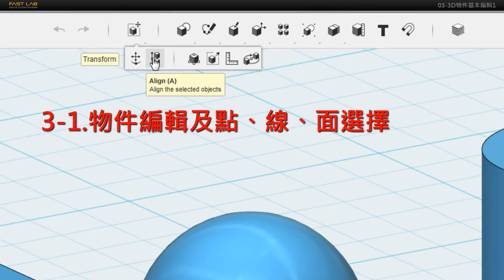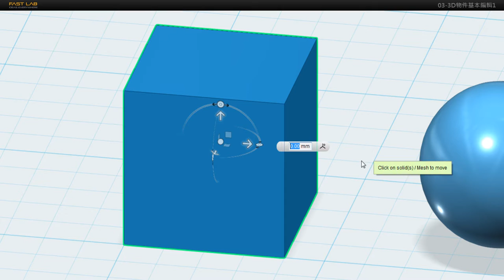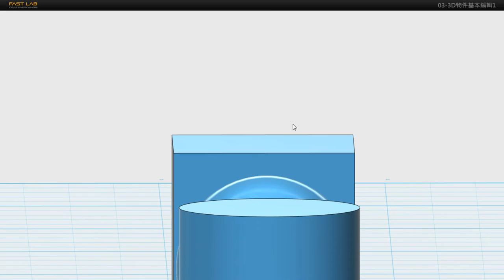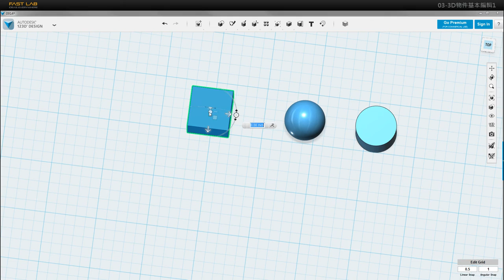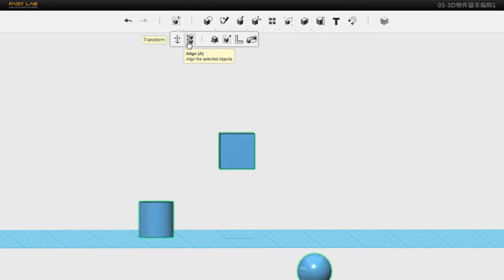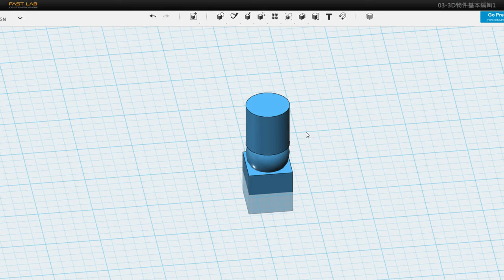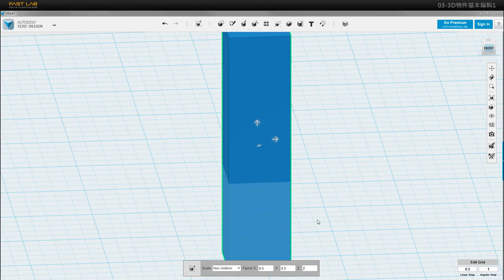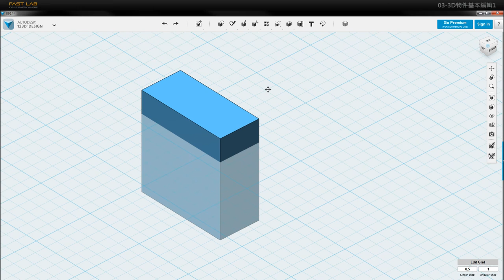123D Design 免費課程 - 03 3D物件基本編輯1